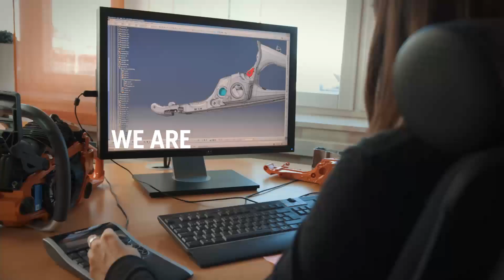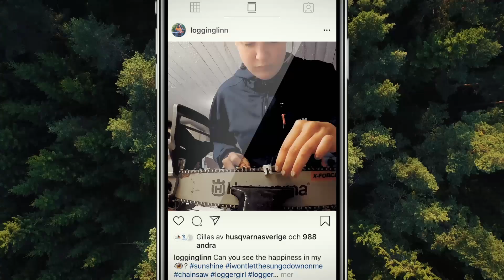Husqvarna tree professional equipment. Changing the game since 1959.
At Husqvarna, we are just like you. We are arborists and foresters, innovators and problem-solvers. Husqvarna’s tree professional offer is built on experience and know-how that go back more than 60 years.
Products and services designed for you. To deliver the best workday possible. Every day.